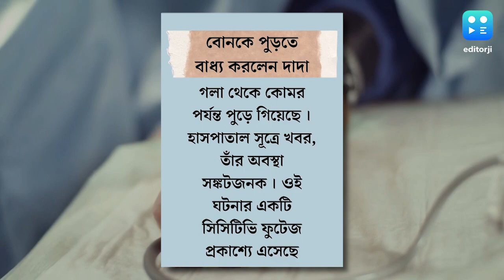Uttar Pradesh News : বোনকে আগুনে পুড়তে বাধ্য করে ভিডিও করলেন দাদা ! ঝামেলার জের?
বোনকে গায়ে আগুন দিতে বাধ্য করলেন দাদা । শুধু তাই নয়, বোন যখন আগুনে পুড়ছে, তখন সামনে দাঁড়িয়ে সেই দৃশ্য ক্যামেরাবন্দী করলেন ওই ব্যক্তি । নৃশংস ঘটনাটি ঘটেছে উত্তরপ্রদেশে ।